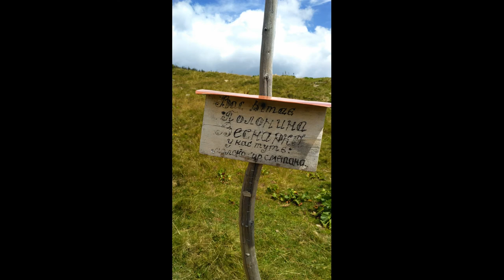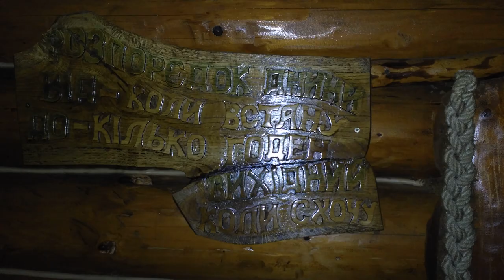Похід на гору Піп Іван через озеро Марічейка з села шибене. Поход в Карпаты. Carpathianth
Похід на гору Піп Іван через озеро Марічейка  з села шибене , з ночівлею на озері Марічейка. Білий Слон .